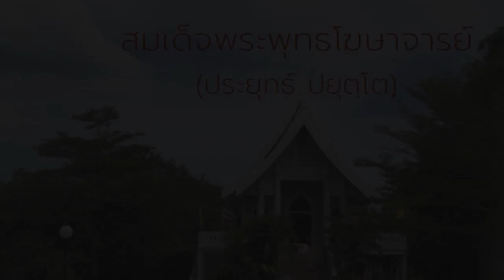พุทธาวาสที่ญาติโยมมาทำบุญฟังเทศน์ สังฆาวาสเป็นเขตที่พระสงฆ์อยู่วิเวก สมเด็จพระพุทธโฆษาจารย์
9. พุทธาวาสที่ญาติโยมมาทำบุญฟังเทศน์ สังฆาวาสเป็นเขตที่พระสงฆ์อยู่วิเวก
ชุดธรรมมีลำดับ ปี 2551